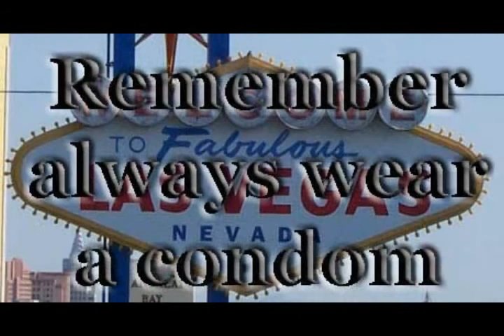Herpes in Vegas Song by KOMP Morning Show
The Herpes in Vegas song by the KOMP Morning Show (Craig, Al and Andy)  in Las Vegas